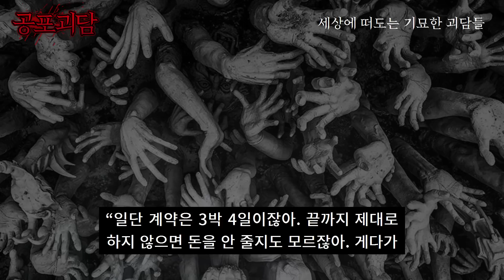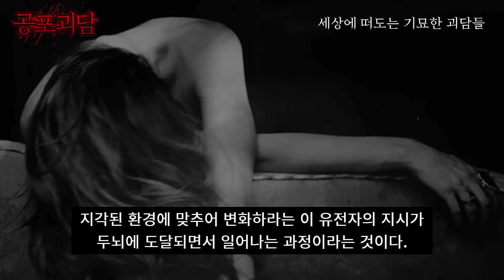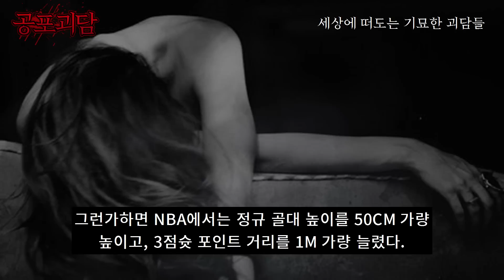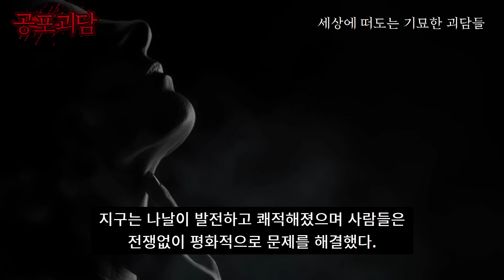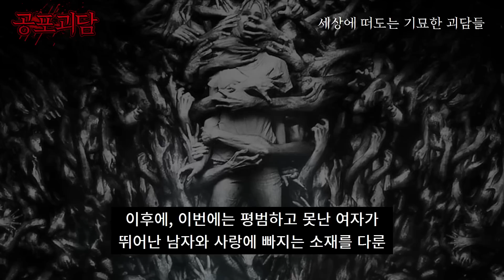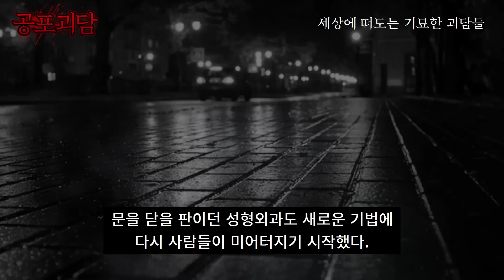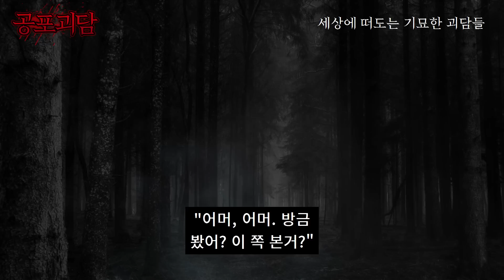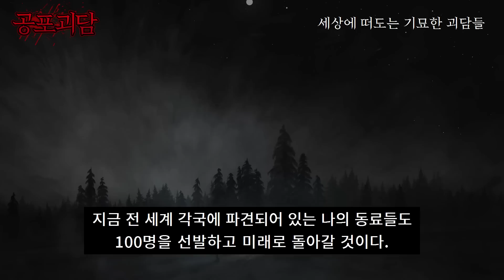일본의 소름끼치는 아르바이트, 성묘, 옆집 아줌마